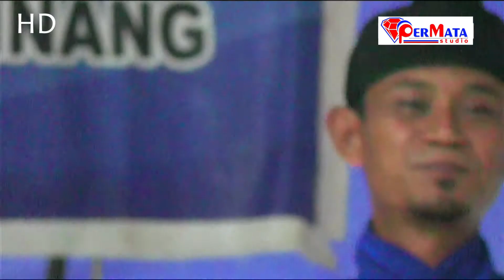028 sayng 2